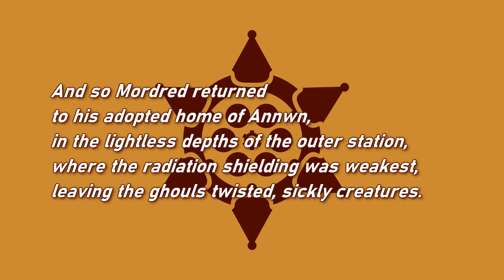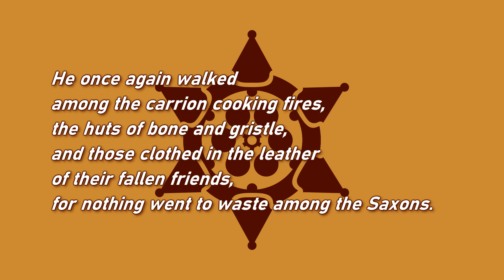The Mechanisms - High Noon Over Camelot - 11 - "The Fool" (Lyrics)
|The Fool: Beginnings, Spontaneity, Originality, Innocence, Leap of faith|

Characters:
The Narrator - Jonny D'Ville